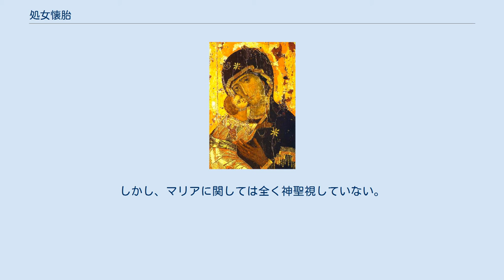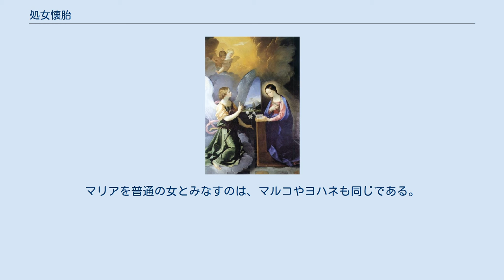処女懐胎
『受胎告知』フラ・アンジェリコ画 『受胎告知』グイド・レーニ画 処女懐胎（しょじょかいたい）、または処女受胎（しょじょじゅたい）とは、文字通りには処女のまま（つまり男女の交わり無しに）子を宿すことであるが、普通は、特に聖母マリアによるイエス・キリストの受胎というキリスト教における概念を指す。
カトリックなどマリア崇敬をする教会において、処女懐胎の意義は、マリアがヨゼフとの交わりのないままイエスを身篭ったことにある。
無原罪の御宿りとともに、マリアの無謬性（誤りのないこと）を強調する。
 他の神話内の事例にも用いられることもある。
 マリアの処女懐胎が記述されているのは、新約聖書の福音書中では、マタイによる福音書とルカによる福音書である。
どちらも聖霊により身ごもったことが記述されている（マタイ伝 1章20節、ルカ伝 1章35節）。
処女懐胎の記事は、両福音書が参考にしたマルコ福音書、また、マルコかルカの福音書を知っていたかもしれないヨハネが記した福音書には、言及はない。
 マタイ福音書では、大天使のガブリエルの告げる言葉が、七十人訳聖書（ギリシア語訳の旧約聖書）のイザヤ書からそのまま引用されている。
 見よ、乙女が身ごもって男の子を産む。
その名はインマヌエルと呼ばれる — マタイ伝 1章23節、イザヤ書 7章14節 当箇所について、「この『乙女』は、本来は『若い娘』と訳すべきであり、マリアの処女懐胎はこの誤訳の産物だ」といった説があるが、真相は定かではない。
 処女懐胎の物語は、イエス・キリストがその誕生から神の子（神性）であったということを明示する意図を持っている。
しかし、マリアに関しては全く神聖視していない。
マリアを普通の女とみなすのは、マルコやヨハネも同じである。
後に、キリスト教が他の地中海世界に広がるに際して、処女信仰や太母神信仰と複雑に絡み合い、カトリックや東方教会ではマリアは聖母として崇敬の対象となり、処女懐胎は最も重要な教理の一つにまでなった（処女降誕参照）。
 西欧語では、処女を意味する語が、（大文字にすると）そのまま聖母マリアを指すことが多い。
西: La Virgen、仏: la Vierge、英: the Virginなど。